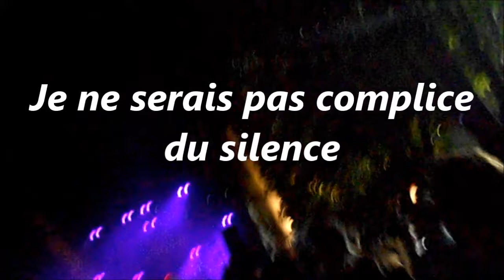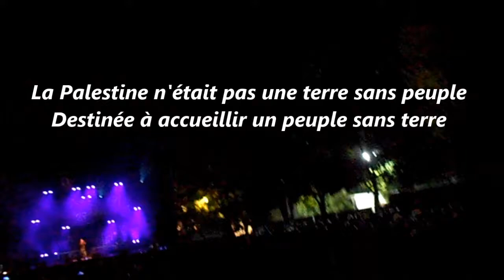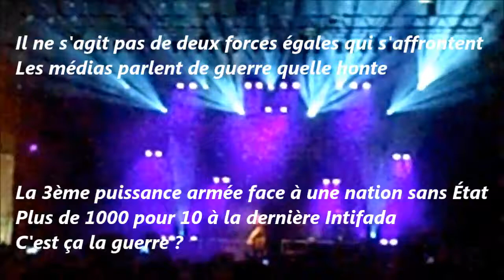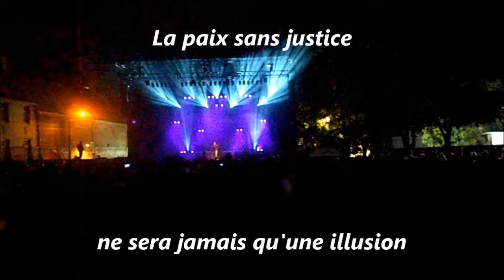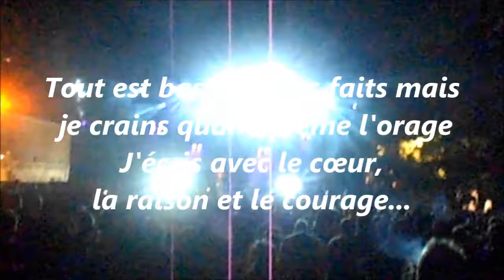Kerry James Esperhanza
Festival Esperanzah 2014
Kery James. Samedi 2 août 2014 - Scène Côté Cour.

 Avec le cœur et la raison Lyrics
Kery James

Pour ceux qu'on chasse de leurs maisons
J'écris ce texte avec le cœur et la raison
J'n'y peux rien si la vérité vous effraie
Mais j'suis ni aveugle ni sourd ni muet
Se taire c'est parfois cautionner la violence et le non droit
Je ne serais pas complice du silence
Anticolonialiste ce n'est pas être antisémite
J'suis qu'un homme avec le sens de la justice
Je n'ai que la parole pour treillis
Pour ceux qu'on traite en étrangers dans leur propre pays
Pour ceux qu'ont été spoliés, volés
Qu'ont vu leurs droits les plus fondamentaux violés
Héritage tragique de décisions injustes
Prises sous mandat britannique
Depuis la déclaration Balfour on s'enfonce
Pour comprendre le présent, comprends où l'Histoire commence
Priver un peuple de l'autodétermination
Partager ses terres sans aucune consultation
Observe le drame de la colonisation
Deux options, la lutte ou la résignation
La Palestine n'était pas une terre sans peuple
Destinée à accueillir un peuple sans terre
Il y a bien un occupant et un occupé
Il y a bien un oppresseur et un opprimé
Le renier c'est tenter d'effacer l'Histoire
Et effacer l'Histoire c'est refuser qu'on la répare
Il y a bien un agresseur et une victime
Un colonisateur et un résistant palestinien
Il est question de faits établis, pas de point de vue
Ma raison peut s'y tenir même si mon cœur est ému
Il ne s'agit pas de deux forces égales qui s'affrontent
Les médias parlent de guerre quelle honte
La 3ème puissance armée face à une nation sans État
Plus de 1000 pour 10 à la dernière Intifada
C'est ça la guerre ?
Malgré tout ce qu'ils subissent
Les Palestiniens résistent, les Palestiniens existent
J'ai rarement vu un peuple si courageux
Sa fierté brille comme le soleil même par temps orageux
J'peux pas me désolidariser
Juste en temps qu'être humain je peux pas ne pas me positionner
C'est un appel à partager leurs peines
Mais les ignorants diront que c'est un appel à la haine
On ne nourrit pas l'injustice en la dénonçant mais en la taisant
Quoi qu'ils disent j’écris avec le cœur et la raison